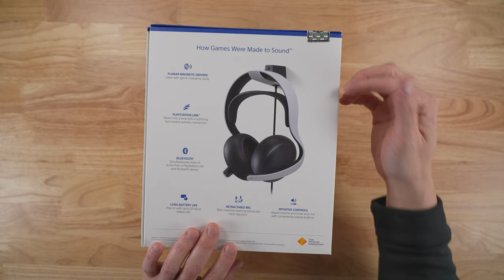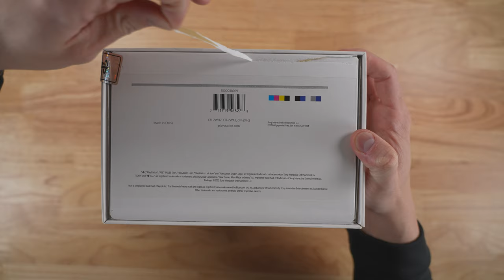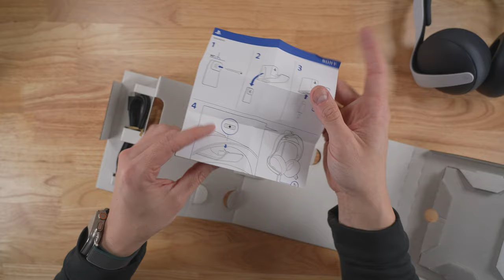PULSE Elite Wireless Headset (Not Sponsored) Review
This is my review of the PlayStation PULSE Elite wireless headset.

Free 30-days of Amazon Prime ▶︎